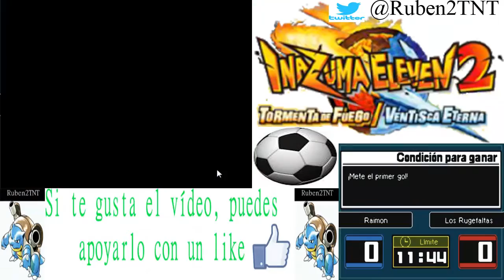Inazuma eleven 2. Cap 10 - Buscando cofres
Seguimos con la guía de Inazuma Eleven 2: Ventisca Eterna, en esta parte dejamos la historia para buscar algunos de los cofres que hay en el mapa.